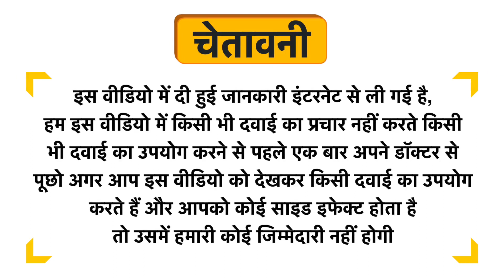World Heal Lycorich Syrup Sugar Free Uses in Hindi | Side Effects | Dose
World Heal Lycorich Syrup Sugar Free Uses in Hindi | Benefits | Side Effects | Dose